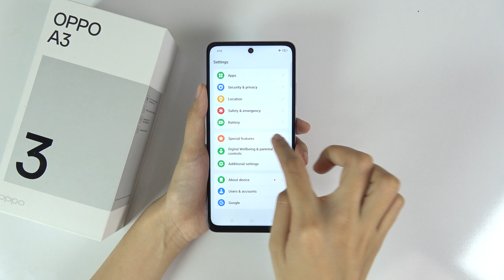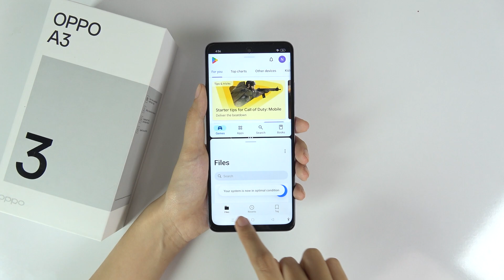How to Turn ON/OFF Smart Sidebar in OPPO A3